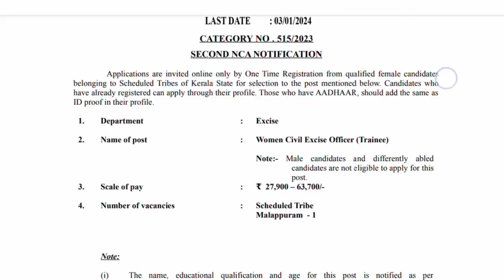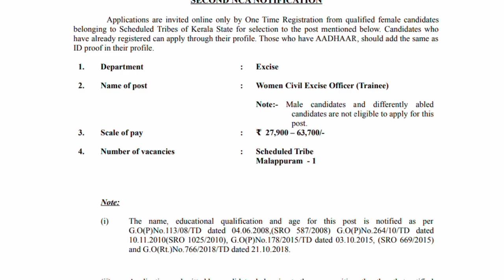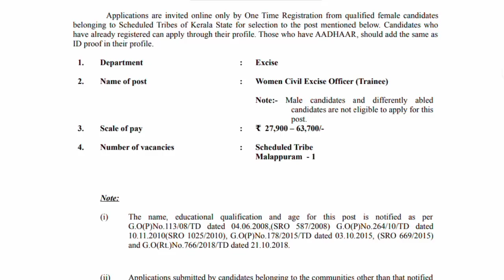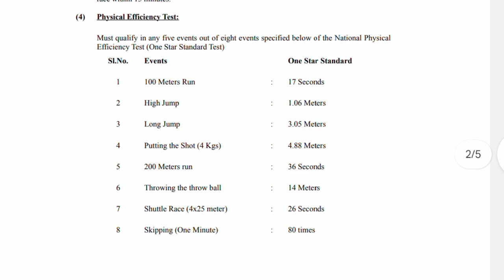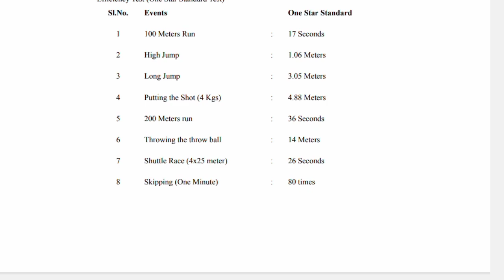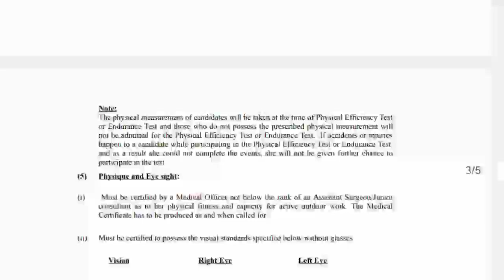കേരളത്തിലുള്ള വനിതകൾക്ക് civil excise officer 2 notification വന്നു രണ്ട് നോട്ടിഫിക്കേഷൻ😍K PSC job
Kerala Civil excise officer recruitment

Indian Army 2 latest notification are coming +2 മതി